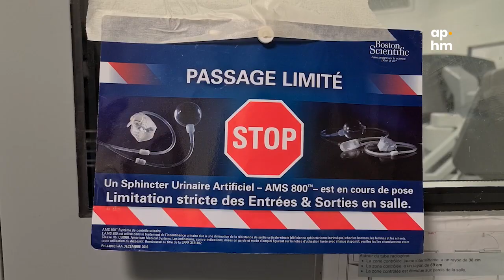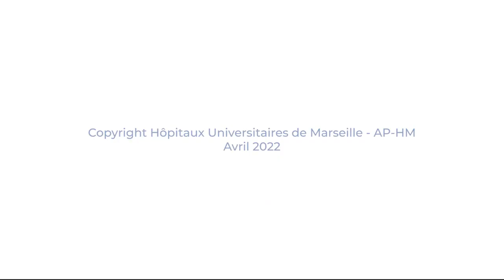Sphincter urinaire artificiel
L’incontinence urinaire touche de nombreuses personnes, hommes et femmes. Plusieurs traitements existent, mais lorsque l’incontinence devient trop sévère, voire totale, il est possible de recourir à la chirurgie pour implanter un sphincter urinaire artificiel.